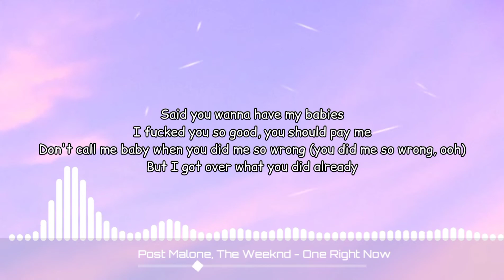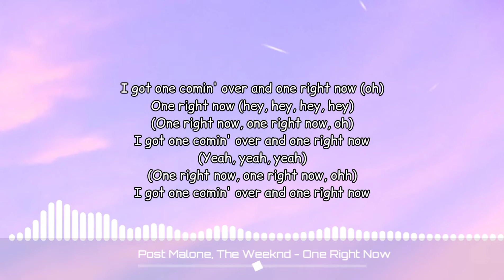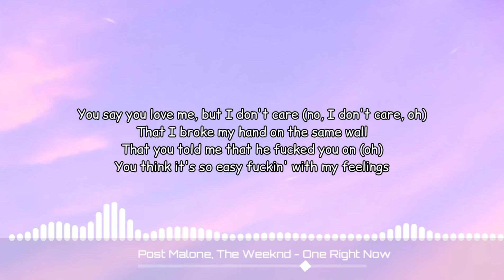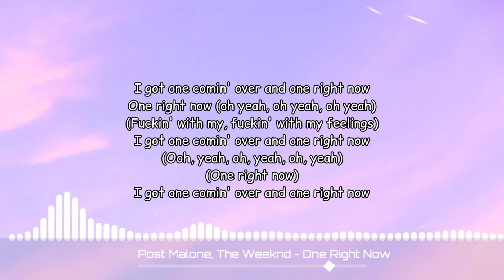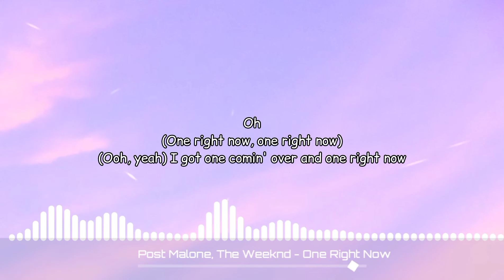Post Malone, The Weeknd - One Right Now [Music Lyrics]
Performed By: Post Malone, The Weeknd
Support Me: